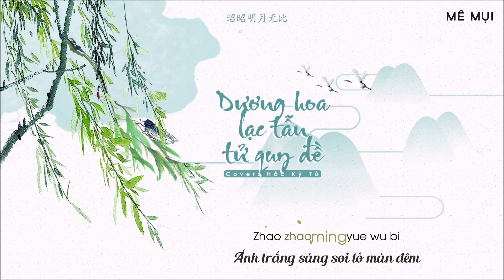[Vietsub] Dương hoa lạc tẫn tử quy đề - Hắc Kỳ Tử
Hát gốc: G2er, Hoàng Thi Phù, Quốc Phong Đường
Translator: Katzy
Timer: .Me.